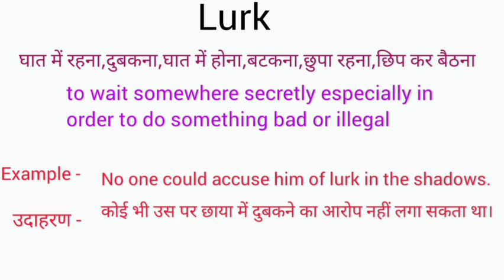Lurk meaning in hindi | lurk ka matlab kya hota hai | word meaning in hindi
lurk meaning in hindi
lurk ka matlab kya hota hai
english to hindi
word meaning
what is lurk
lurk का हिंदी अर्थ